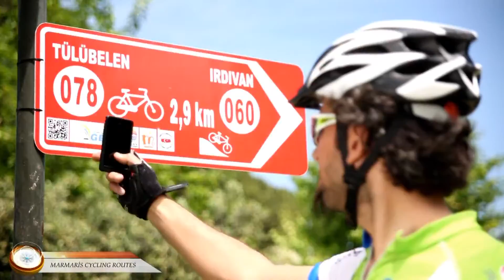Discover Marmaris Cycling Routes